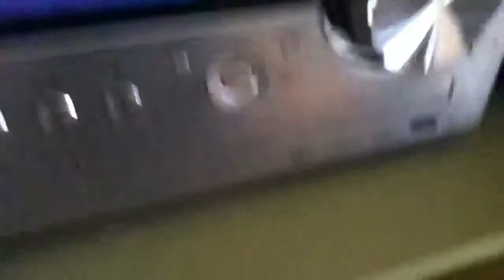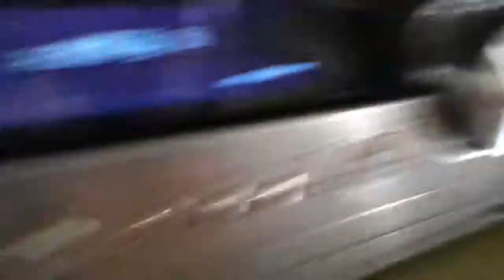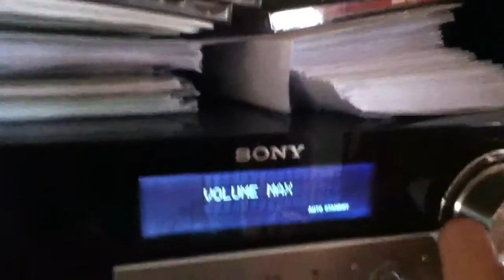My sexy soundsystem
Sub muddafucka